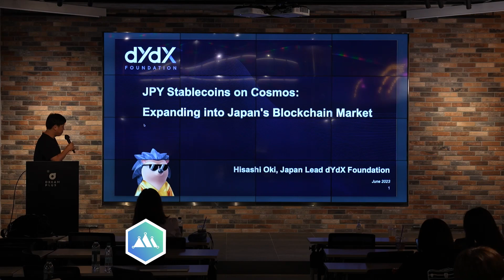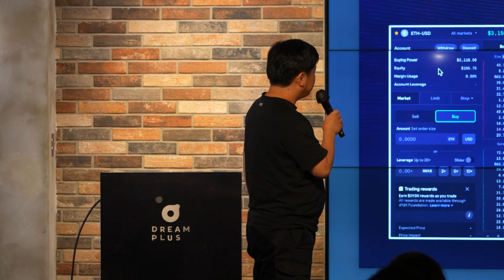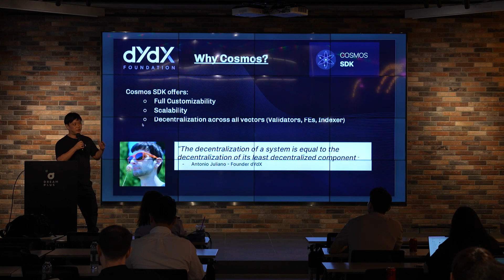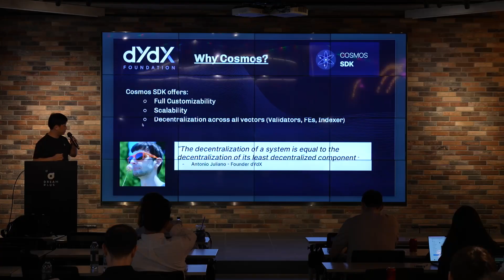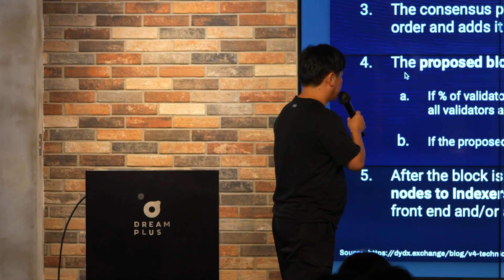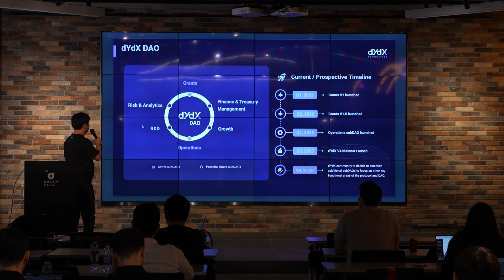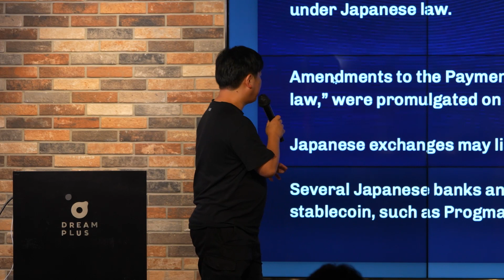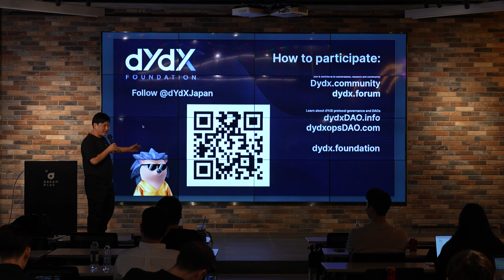JPY Stablecoins on Cosmos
dYdX Foundation's Japan Lead Hisashi Oki shared how JPY stablecoins are coming to the Cosmos ecosystem at IBC Seoul